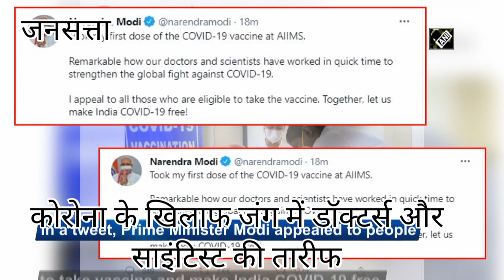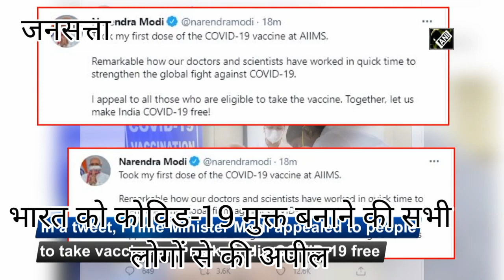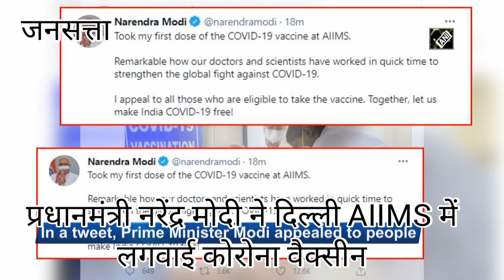PM Modi takes Covid Vaccine :प्रधानमंत्री नरेंद्र मोदी ने AIIMS में लगवाई कोरोना वैक्सीन की पहली डोज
Narendra Modi Corona Vaccine News : प्रधानमंत्री नरेंद्र मोदी ने राजधानी दिल्ली के AIIMS में कोविड-19 वैक्सीन की पहली डोज लगवाई। वैक्सीन लगवाने के साथ ही पीएम मोदी ने सभी लोगों से भारत को कोविड-19 मुक्त करने में योगदान देने की अपील भी किया।
Covid19VaccineUpdates Jansatta is one of the leading hindi news channel, which provides all the latest and trending news of india and around the world.